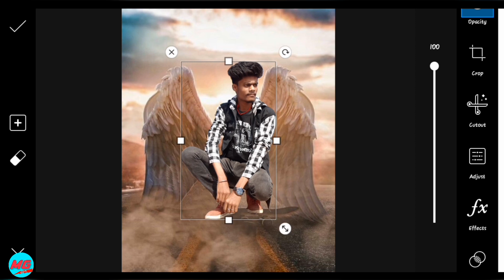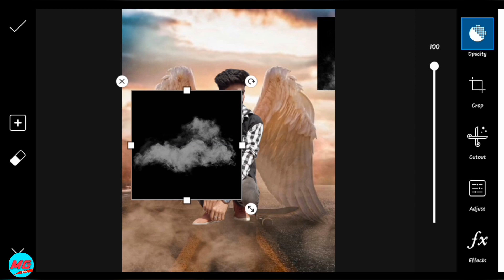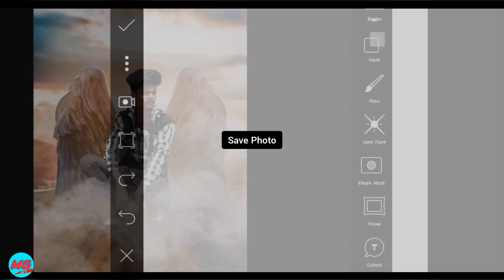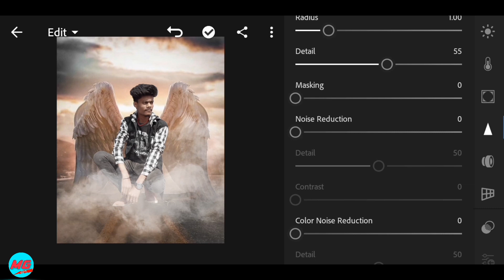Portrait devil wings editing in PicsArt vijaymahar editing 2020 (Mg Editz) Free Picsart Tutorial